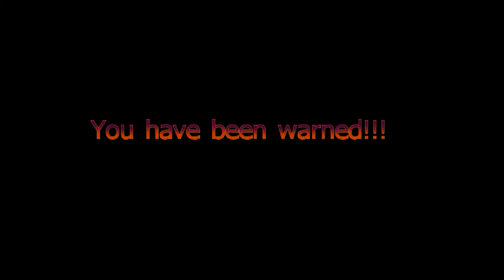Vacanza a Cattolica 1989 teaser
5 ragazzotti milanesi in vacanza a Cattolica 1989